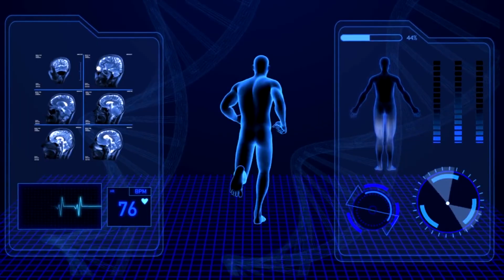The Impact of Electric Vehicles on Public Health Expenditures | ElectriXpedition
🚗 The Impact of Electric Vehicles on Public Health Expenditures 🌍

Welcome to our latest exploration into the world of electric vehicles (EVs) and their profound influence on public health expenditures. In this video, we analyze the potential benefits of transitioning to clean, electric transportation and how it can positively impact both our health and the financial burden on the public health sector.

🔍 Unveiling the Truth:
Air pollution, primarily caused by traditional vehicles, poses significant health risks to individuals and strains public health expenditures. Join us as we uncover the true extent of this issue and delve into the potential solutions that electric vehicles offer.

🍃 Cleaner Future, Healthier Lives:
Electric vehicles produce zero tailpipe emissions, reducing harmful pollutants that contribute to respiratory diseases and other health complications. By embracing EVs, we pave the way to a cleaner, healthier future, reducing the strain on our healthcare systems.

💡 Potential Financial Gains:
Discover the financial implications of this shift. By mitigating health issues related to air pollution, there is a potential for substantial savings in healthcare costs, benefitting both individuals and society as a whole.

🌱 The Role of Policy and Advocacy:
Explore the pivotal role that supportive policies play in accelerating the adoption of electric vehicles. Governments worldwide are implementing incentives and regulations to drive the transition toward sustainable transportation solutions.

🌏 Join the Movement:
If you believe in a greener future and the immense potential electric vehicles hold in reshaping our health and economy, hit the like button, share this video, and subscribe for more thought-provoking discussions.